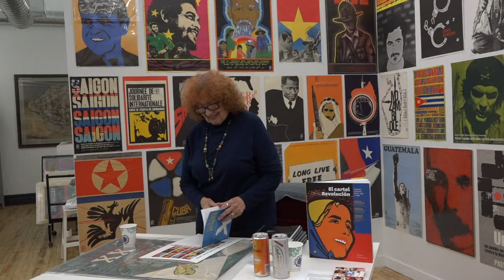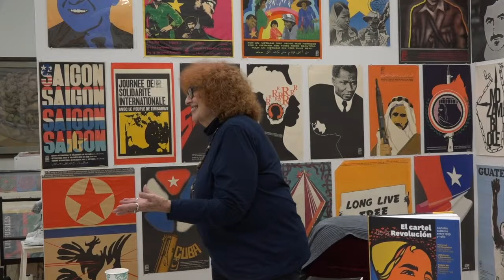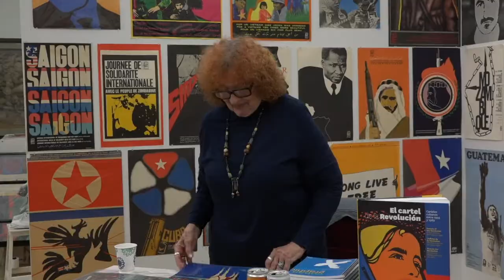Sandra Levinson Talk on Cuban Revolutionary Posters, at Center for Cuban Studies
Sandra Levinson, the director of the Center for Cuban Studies, talks about the Cuban posters as works of art and statements of political and social ideas. Fascinating depth. Cuban history and way of life is reflected in the posters.